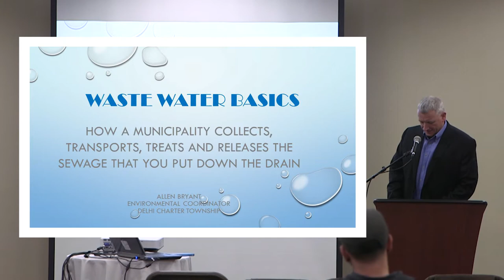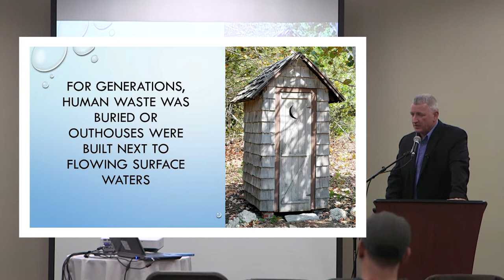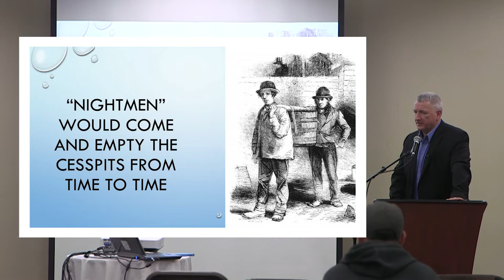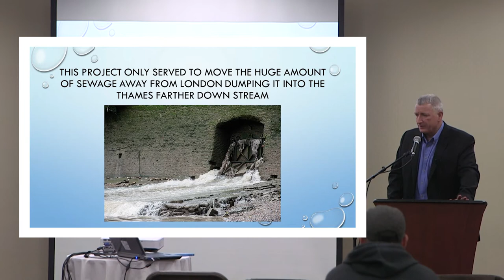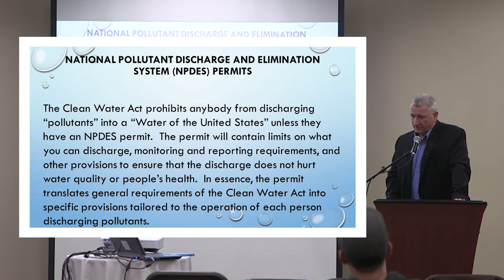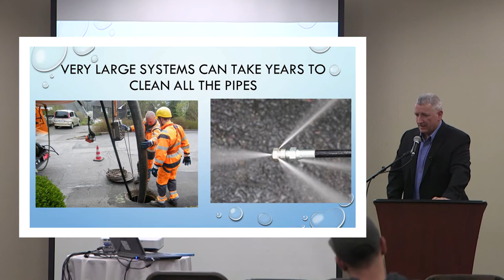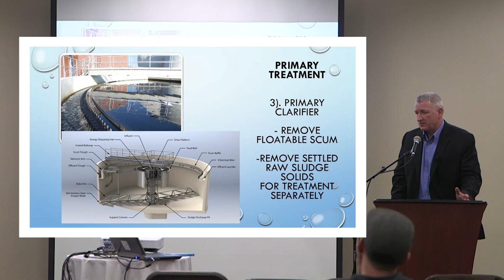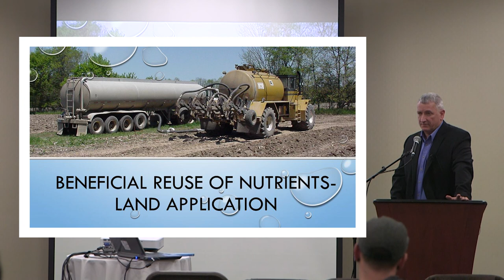WIC 2017 - 101 Series - Waste Water Basics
Learn what happens to water when it leaves your house, how it is treated and where it ends up.

Presented by: Allen Bryant, Delhi Township Wastewater Treatment Plan